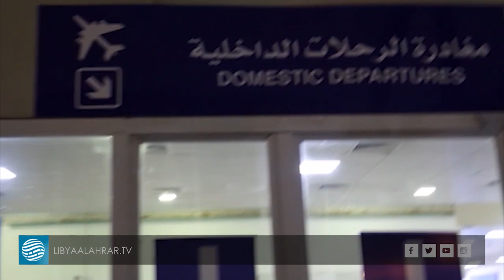بوشكيوات: استئناف العمل بمطار معيتيقة في 12 ديسمبر الجاري